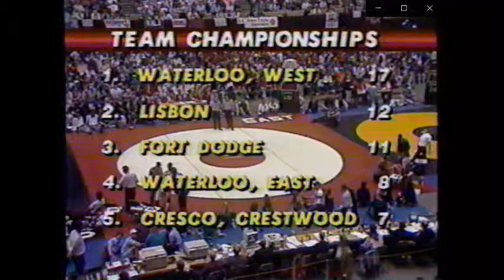1990 IA HS St. Fin 152: Johnsen vs. Jimenez, Jens vs. Thurn and Kittelson vs. Fox